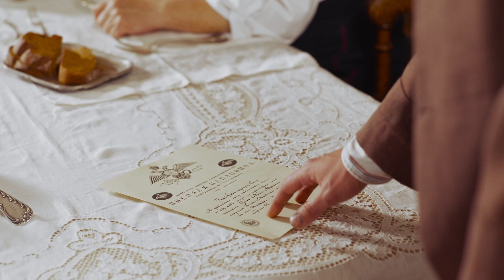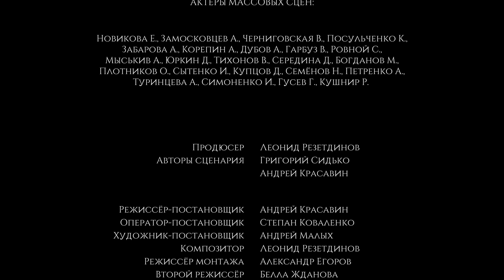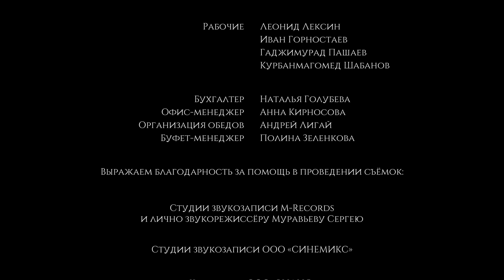Фильм "Обухов"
Художественный короткометражный фильм "Обухов" по заказу "Обуховского завода".

Режиссёр-постановщик Андрей Красавин
Оператор-постановщик Степан Коваленко
Художник-постановщик Андрей Малых
Композитор Леонид Резетдинов
Режиссёр монтажа Александр Егоров
Звукорежиссёр Игорь Павлов
Второй режиссёр Белла Жданова
Супервайзер Алексей Егоров
Кастинг-директор Екатерина Бабикова
Исполнительный продюсер Алексей Петренко
Помощник режиссёра Ирина Огий

Продюсер:
Леонид Резетдинов
Авторы сценария:
Григорий Сидько
Андрей Красавин

® 2023 RK Production